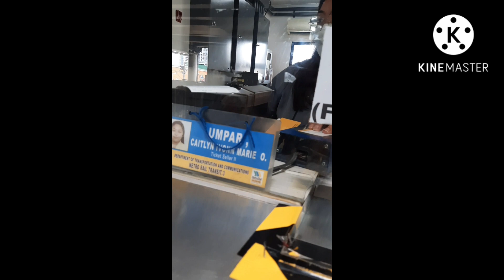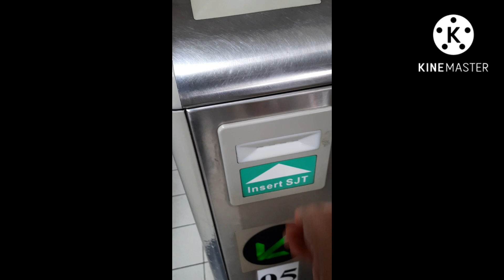libreng sakay edsa carousel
libreng sakay sa edsa carousel hatid ni tatay digong, laki ng natipid ko sa pamasahe train at bus